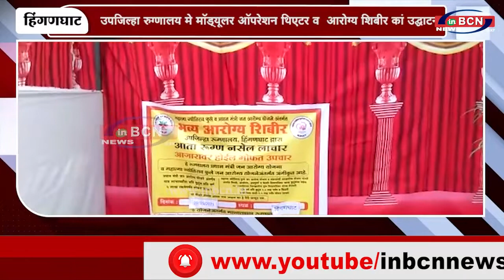उपजिल्हा रुग्णालय मे मॉड्यूलर ऑपरेशन थिएटर व आरोग्य शिबीर कां उद्घाटन...INBCN NEWS